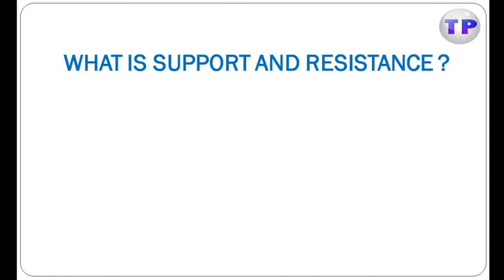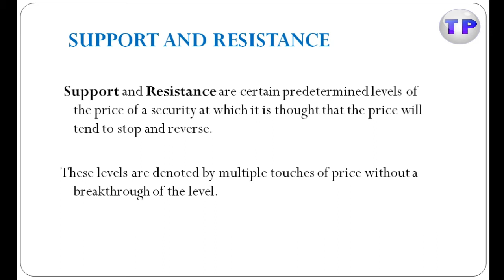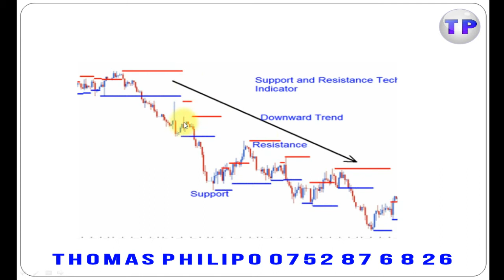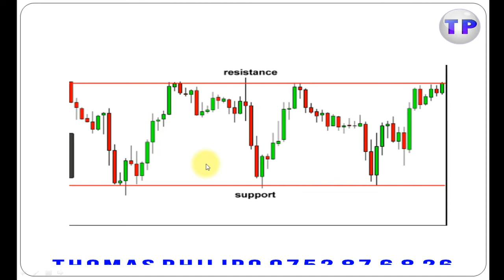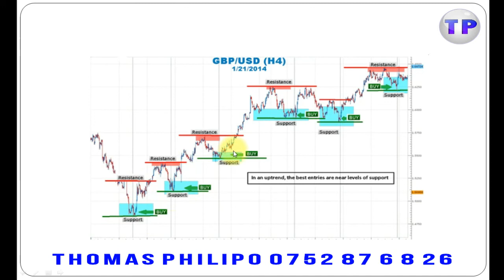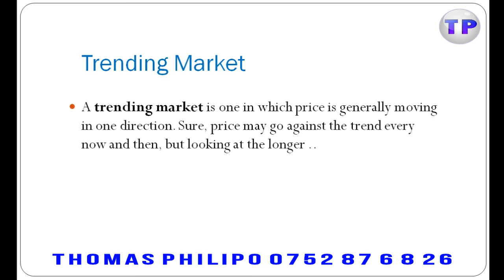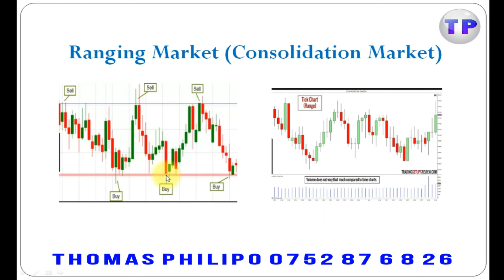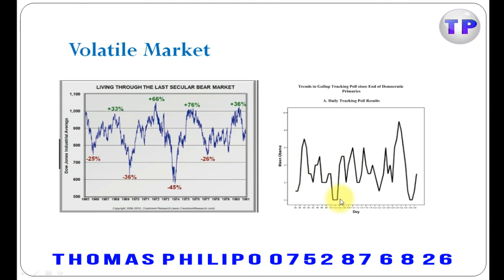FOREX JIFUNZE SUPPORT AND RESISTANCE VIDEO NO 5 THOMAS PC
Jifunze Forex huu ni mwendelezo wa video vyangu 19 ambavyo vinakamilisha jumla ya mafunzo yangu ya video vya basic kabla hujafikia hatua ya kujifunza mbinu mbalimbali za kuchambua soko la Forex.Hivyo baada ya kukamilisha kutazama video hivyo vyote video no.1 hadi 19 utakuwa tayari umefanikiwa kujifunza Forex katika upande wa basic. Hivyo itakuhitaji kupata mafunzo zaidi ya kujifunza mbinu mbalimbali ambazo zitakuwezesha kuhimili soko la Forex,kwa wale ambao walifanikiwa kununua video vyangu wana trade kupitia mbinu zangu ambazo niliwapatia ambazo ni very powerful strategies na zinafanya vizuri sana